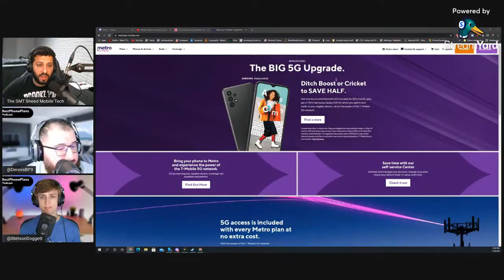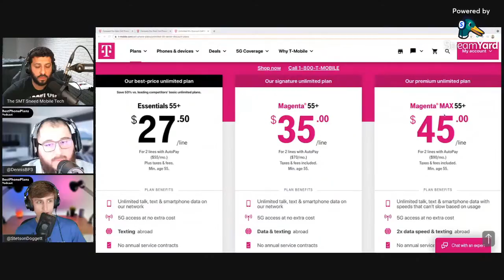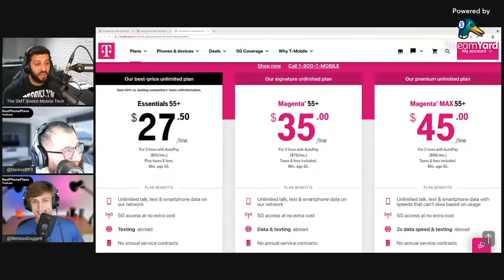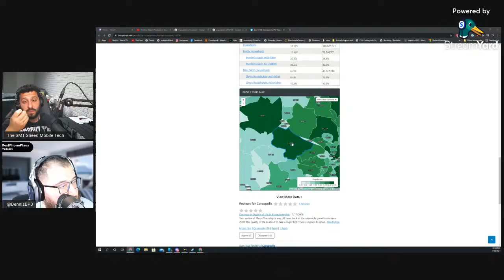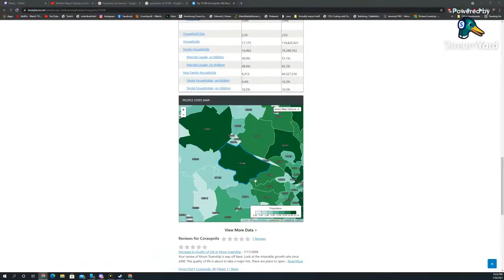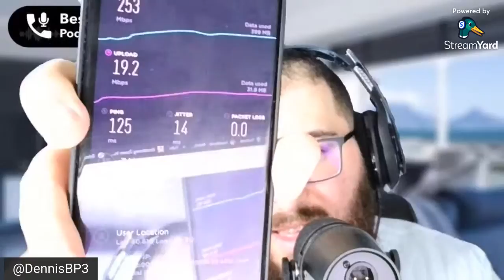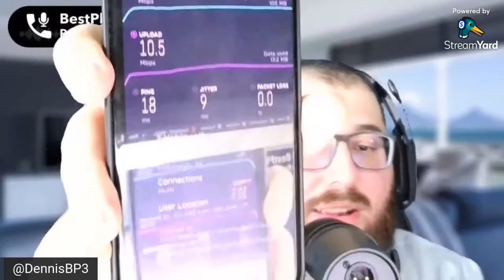Wireless Report Podcast w/ Guests Stetson & Dennis from BestPhonePlans.net